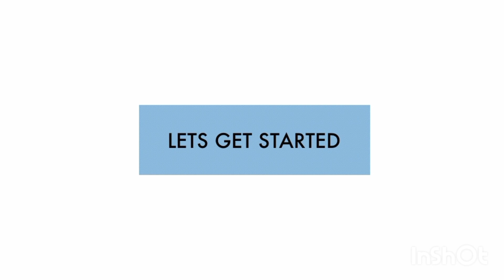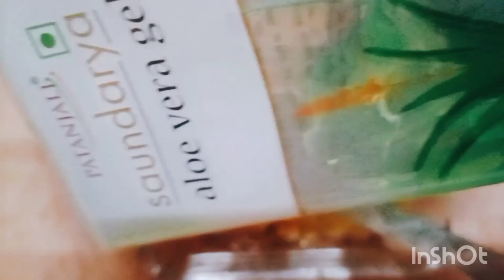दो मुहे बाल कैसे निकले/how to remove split ends hair/दो मुहे से तुरंत छुटकारा पाए haircare tips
Do muhe baal kaise nikale,do muhe baal kaise khatam kare,do muhe baalo ka ilaj,do muhe baal thik karne k upay, do muhe baal kaise thik kare,do muhe baal kaise hataye,

If you are looking for following questions then this videos is for you.

Aaj k video mein apko bataungi ki  Onion ka oil banane tarika.Ab banaye Pyaz ka Tel   bahot aasani se.Yeh video me dekhiye Pyaz ka oil banane ka sabse aasan tarika.How to make onion oil,homemade onion oil,hairfall control oil,ganjapan ka ilaj in hindi,baal bade karne ke tarike,homemade onion oil,DIY Onion oil,home remedy for hair,pyaz ka tel,pyaz ka oil banake ki trick zarur dekhiye.Homemade oil,hair growth solution,onion hair oil,how to make onion hair oil,hairfall solution,hair oil banane ka tarika,hair oil kaise banaye aur bhi tips dekhiye simplify your beauty par.

आज के वीडियो में हम लाए हैं अनियन ऑयल बनाने का आसान तरीका | अब बालों की समस्या को करें दूर सिर्फ एक आयल बना के | प्याज़ का तेल बनाने का आसान तरीका नहीं देखा होगा | प्याज़ का तेल बनाने का वीडियो अगर आपको बहुत पसंद आया तोह शेयर जरूर कीजिये |  चैनल को सब्सक्राइब करना न भूलें |

Ingredients
Onion (medium size) – 2 Pieces
Coconut oil - 150gm
Castor oil.    - 4tbsp

प्याजे के तेल की समग्री -
प्याज (मध्यम आकार​) - २
नारियल का तेल - 150ग्राम
अरंड का तेल - 4चमच

बालों की अनेक समस्याओं का एक घरेलू उपाय | बनाये प्याज़ का तेल आसान तरीके से | DIY Onion Oil at home

शैम्पू में बस दो चीज़ मिला लो बाल इतनी तेज़ी से लम्बे घने हो जाएंगे आप संभाल नहीं पाओगे Get Long Hair

How to get Long Hair, Thick Hair, Smooth hair, Natural,

In this video I have share a method of preparing uses of onion juice for long and thick hair at home for long hair faster, thick hair faster, shiny hair, soft hair, smooth hair, thick hair, long hair, black hair

Safed baalon ko jad se prakretic roop se kaala karne upay | Turn Grey Hair to Black Hair Naturally

Get Long Hair, Soft  Hair, Smooth Hair Thick Hair and Health Hair ~ Homemade Onion Shampoo

Homemade Magical Hair Shampoo for Long Hair, Silky Hair, Shine Hair and Smooth Hair